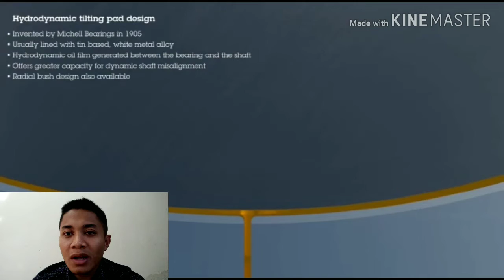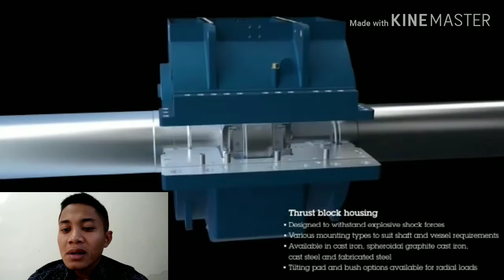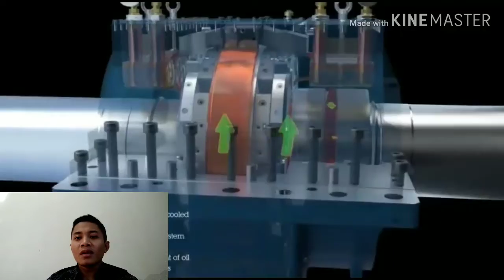Explanation Propeller Shaft Bearing & Trust Block